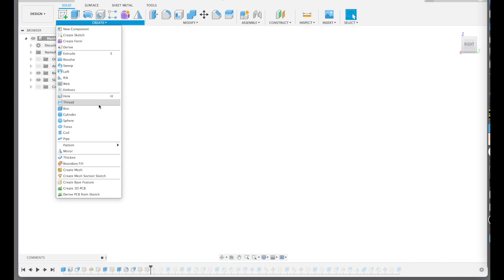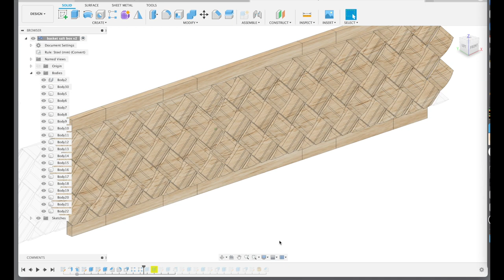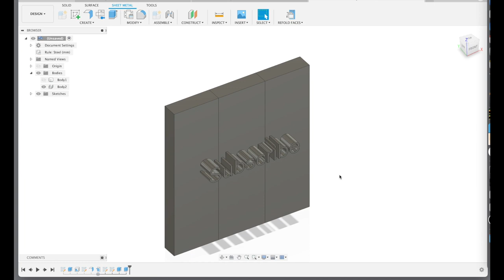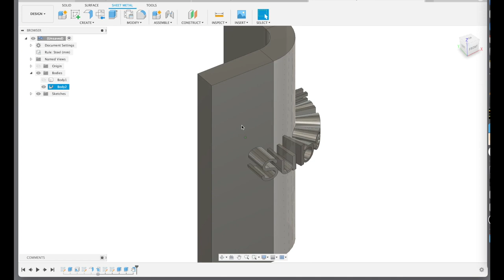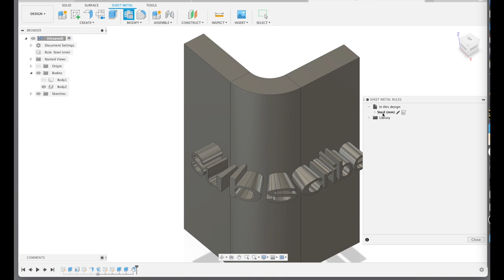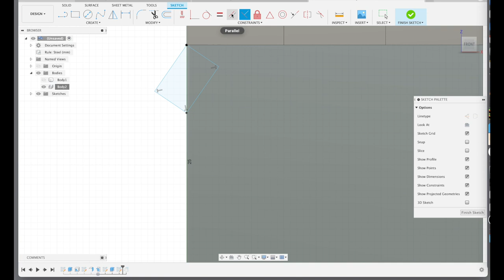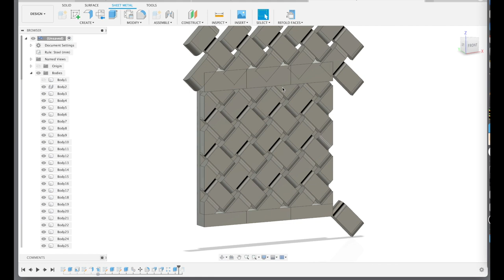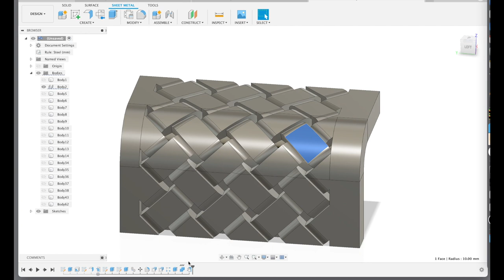Fusion 360: use the Sheet Metal feature how to model a woven basket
Fusion 360 recently added the Emboss tool that lets you add 2D decorations onto to different curved surfaces. This is great for 3D printed parts. But what if you want to add more detailed three-dimensional details onto a curve?
Here is how to use the Sheet Metal tool to warp 3D surface details around round corners.